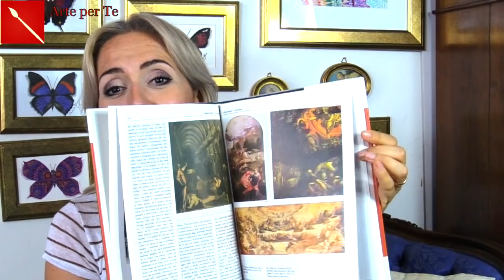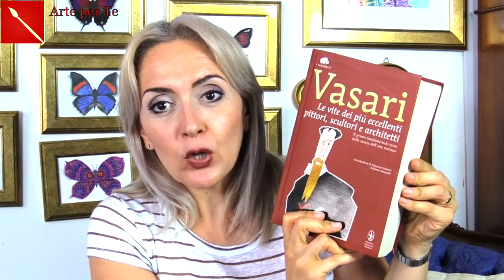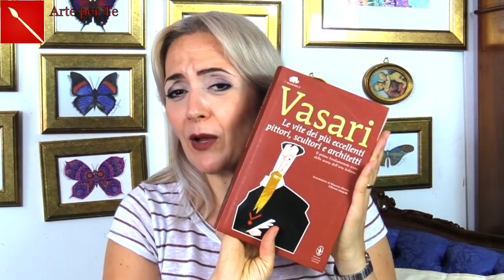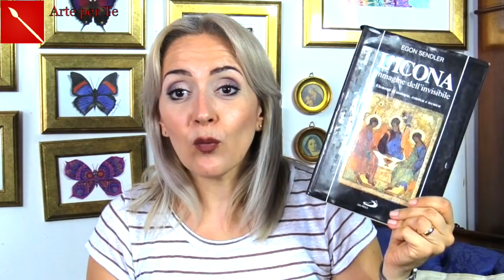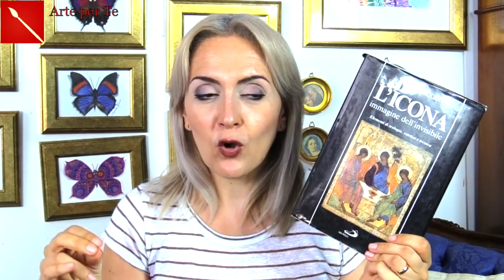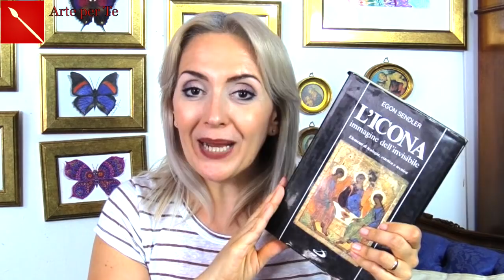5 LETTURE ARTISTICHE per l'ESTATE che ti renderanno colto per sempre! Arte per Te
Ciao! Oggi ti suggerisco cinque letture estive MERAVIGLIOSE, che ti renderanno colto in Arte e ti aiuteranno a capire seriamente l'universo artistico con uno sforzo minimo! Libri da possedere  perchè cambiano la vita!
QUI TROVI I TESTI:
L'arte Italiana 1 ADORNO
L'arte Italiana 2 ADORNO
L'arte Italiana 3 ADORNO

STORIA DELL'ARTE ITALIANA ARGAN:
vol 2

ALESSANDRO CONTI - Storia del Restauro e della Conservazione delle Opere d'Arte

VITE di VASARI

L'Icone di EGON SENDLER